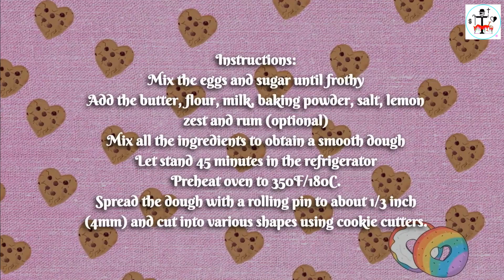Befanini!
Italian Witch Cookies!